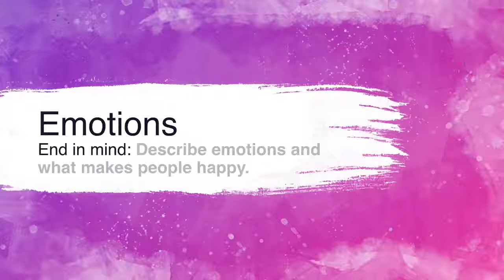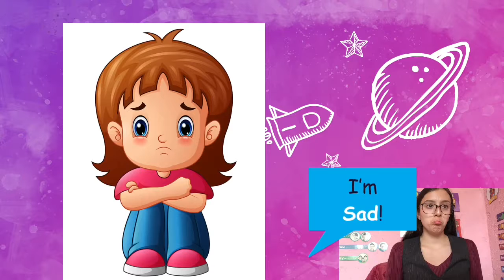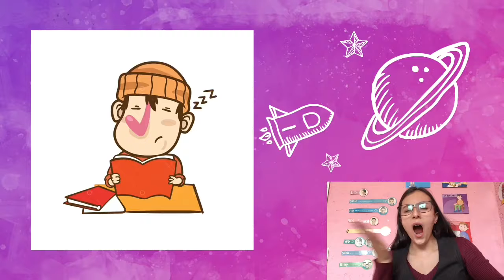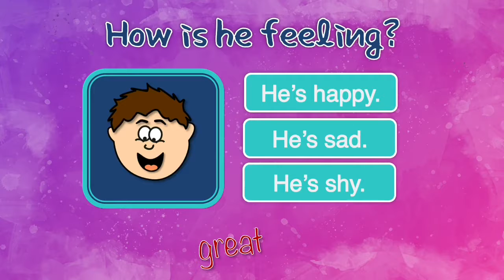Miss Montserrat “Feelings And Emotions” Quick Language 24 09 20